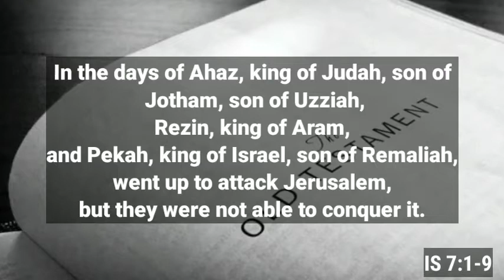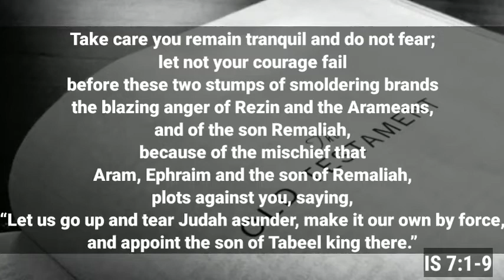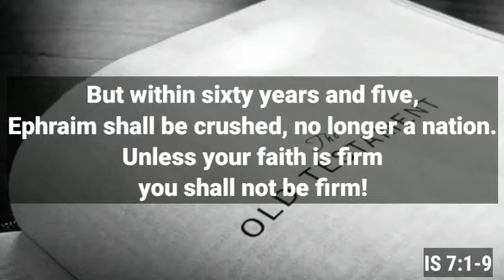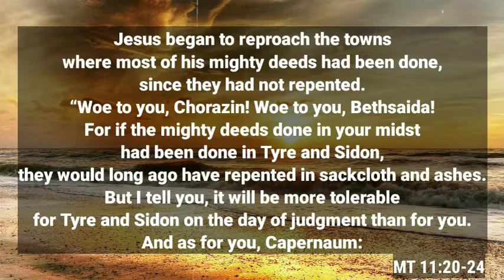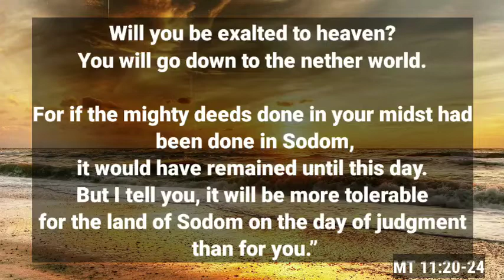🆕Today's Bible Reading For July 14 ➡ Must Watch!!!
Good morning! If you want to discover more about Today's Bible Reading for July 14, please visit: 🏽👉🏾

This video is presenting Today's Bible Reading for July 14 valuable information but also try to cover the following subject:
-it will be tolerable for sodom on the day of judgement.
-Consequence of ignoring God
-following god's commandments.

Youtube is the best website to visit when searching for videos about today's bible reading for july 14.
Today's bible reading for july 14 is obviously something that intrigues you and quite a lot of people so i made this video .
Follow our videos concerning Today's Bible Reading for July 14 as well as other comparable subjects on the daily readings, novenas and prayers.